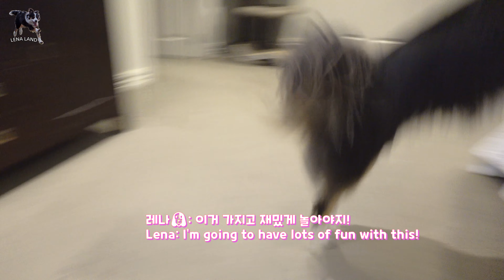새장난감을 얻기위해 머리굴리는 보더콜리 ㅋㅋㅋ | 레나랜드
새로운 장난감 (신상) 에 모든걸 보여주는 강아지! 보더콜리 레나가 새 장난감을 얻기 위해 귀여운 장기자랑을 하네요. 애교 가득한 모습 너무 귀여워요~ ㅎㅎㅎ Dog reaction on new toy! A border collie Lena is willing to do anything to get her new toy. So cute! 😁
알람 (벨버튼 🛎) 켜주시면 감사하겠습니다~

레나 라이브는 2주에 한번씩 일요일날 한답니다. 라이브는 하루 전에 매번 공지 올릴게요!

🐶 레나 – 보더콜리 강아지 (여) 2014년 11월생
🐱 랄라 – 구조묘, 단모 고양이 (여) 2014년1월생
🐱 릴리 – 구조묘, 장모 고양이 (여) 2014년1월생

행복한 강아지와 고양이 보더콜리 레나 가족의 뉴질랜드 일상을 기록하는 곳 입니다. 두 마리의 검은 고양이와 22 마리 라마, 알파카와 함께 살고 있는 레나.